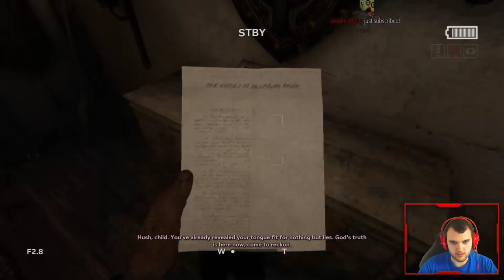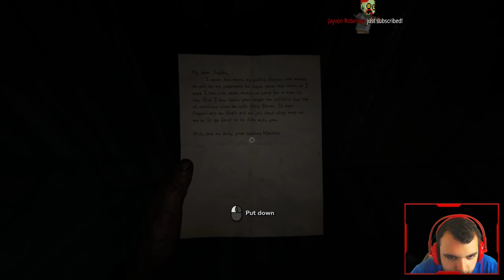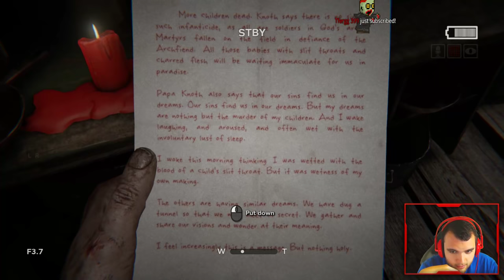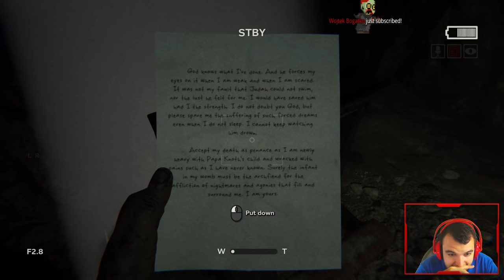Outlast 2 - I HATE HORROR GAMES SO MUCH - OUTLAST 2 GAMEPLAY WALKTHROUGH PART 1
-NoahJ456